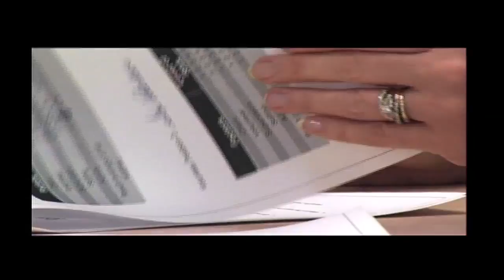Volunteer Crisis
Originally aired on CHAT TV NEWS (25 Nov 2011)